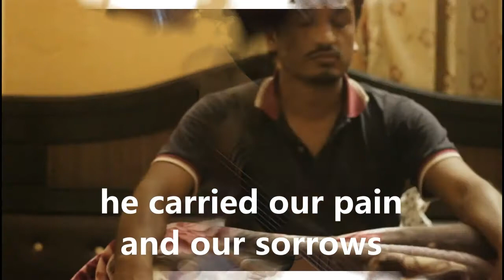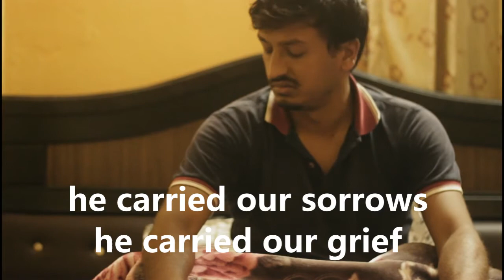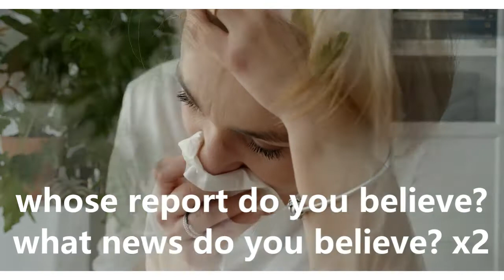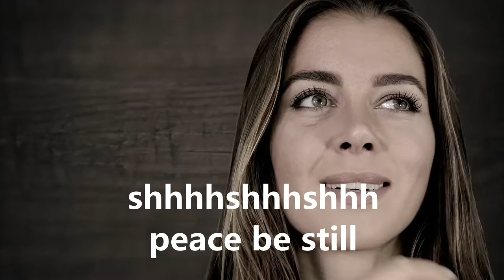Peace Be Still | Stop Crying Now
This song is an encouragement to anyone hopeless, tired and always crying wishing things could be better in life. It says stop crying because Jesus Christ bore our sickness and our grief. He took our pain and our sorrows and the beating that brought us peace was upon him and by his stripes we were healed.

This song came from a dream I had few years ago. All the music was done by Leonard Manzie recorded by Leonard Manzie in Assignment Music studios UK.